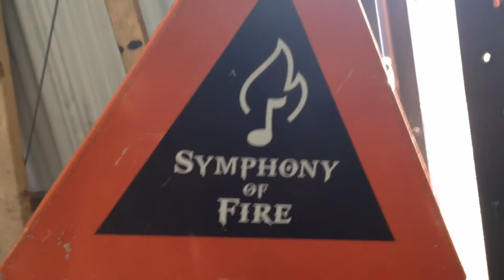Symphony of Fire --- Tesla Coil "Esmeralda" progress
A little tour in our workshop and showing progress on the new Tesla Coil "Esmeralda" or "Esme" for short.